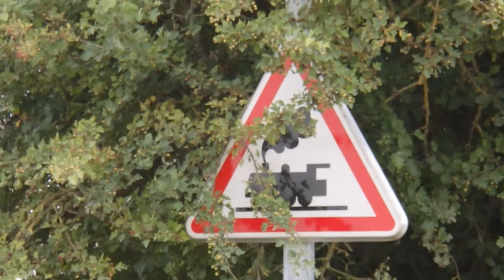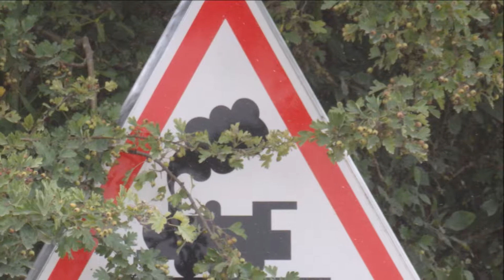Lexion 780TT v1200 - 2014 - Luyères -10-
Journée de moisson à Luyères, village de la Champagne crayeuse dans l'aube -10-
Lexion 780TT coupe 12m